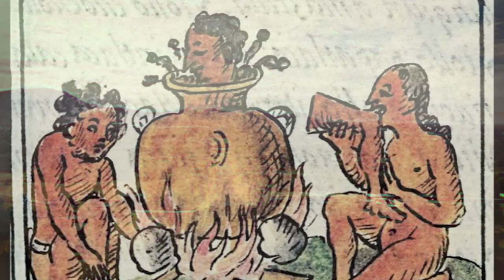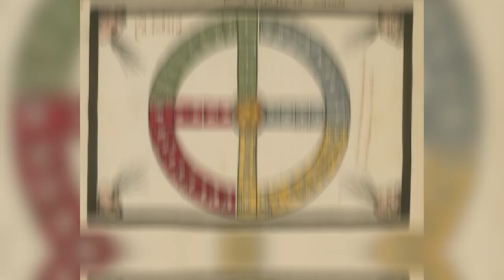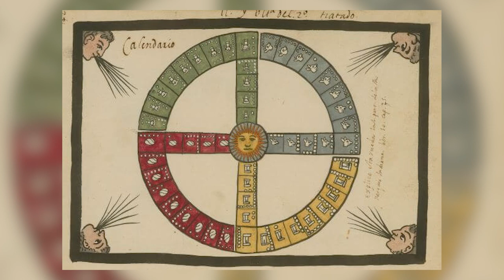The Aztec Empire: Why Human Sacrifices Were So Important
The Aztecs were known for their colorful regalia and beautiful pyramid temples. They were also known to be the most blood-thirsty of tribes in the Americas. They sacrificed thousands a year to the gods and you won't believe why.

The Aztecs weren't the first people to practice human sacrifice but they were one of the most prolific. Archeologists estimate that Aztecs sacrificed up to 20,000 people a year to their various gods. Many were men and especially prisoners but women and children were also sacrificed.

Let us show you why the Aztecs thought the ritual of human sacrifice was so important and tell you some of the great lengths they went in order to please their gods. It’s all coming up next on Time Immemorial.

In today's video, we look at The Aztec Empire: Why Human Sacrifices Were So Important

Inspired by Watchmojo, Weird History, Nutty History, Heimlers History, and Absolute History.

Inspired by A Brief History Of Human Sacrifice: The Aztecs

Inspired by Aztec Sacrifice

Inspired by Aztec Human Sacrifices

Inspired by The Diabolical Human Sacrifices During The Aztec Empire

Inspired by The Rise And Fall Of The Aztec Empire

Time Immemorial will go over war, history, alternate history, historical fiction, classical history, and documentaries.